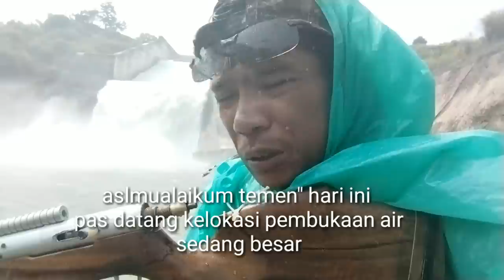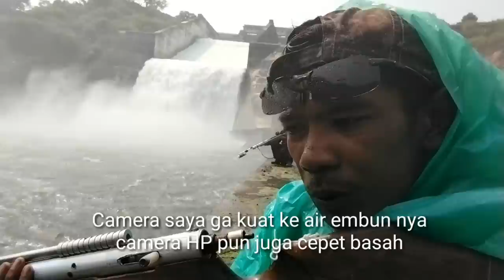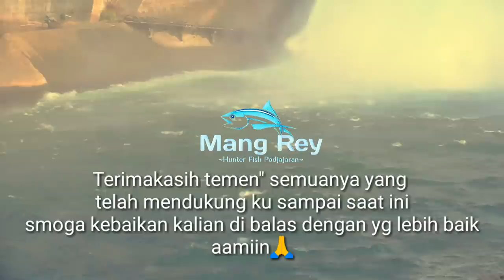Ini baru pemancing handal... paser mania giliran nonton!!! pemancing panen😂👍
ini baru pemancing handal di air terjun 10ekor patin monster naik dalam waktu 1hari... hari ini paser ikan giliran nonton 😅 giliran para pemancing yang panen...